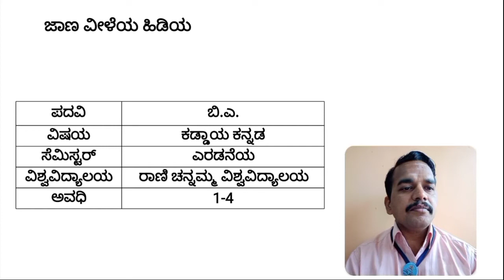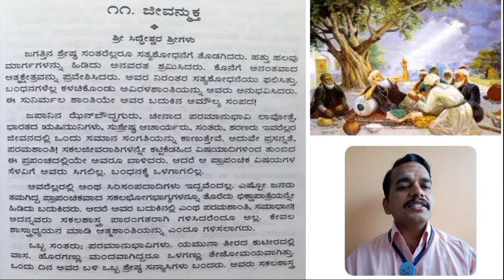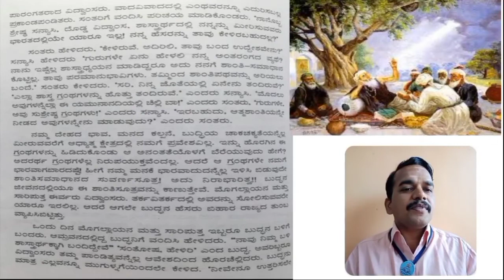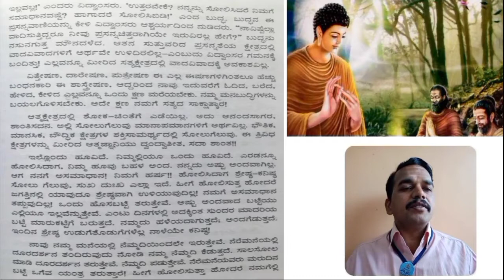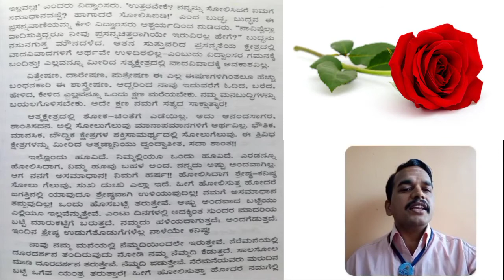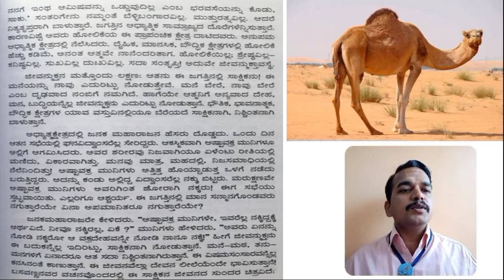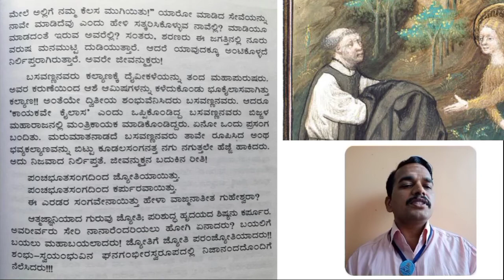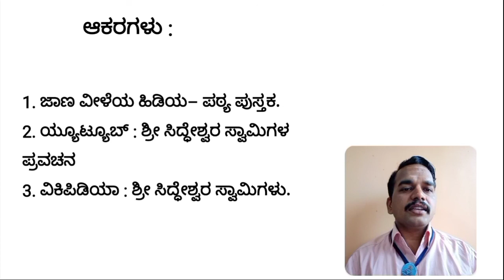ಜೀವನ್ಮುಕ್ತ - ಶ್ರೀ ಸಿದ್ಧೇಶ್ವರ ಸ್ವಾಮೀಜಿಗಳು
ರಾಣಿ‌ ಚನ್ನಮ್ಮ ವಿಶ್ವವಿದ್ಯಾಲಯದ ೨೦೨೦-೨೧ನೆಯ ಸಾಲಿನ ಬಿ. ಎ. ಎರಡನೆಯ ಸೆಮಿಸ್ಟರ್ ಕಡ್ಡಾಯ ಕನ್ನಡ ಪಠ್ಯ.